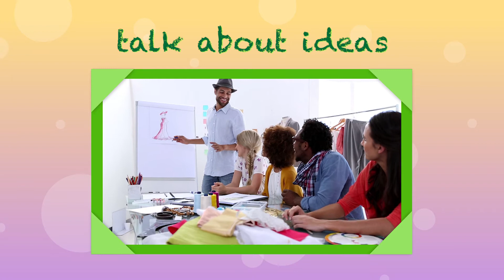Give Me Five! Level 1 Unit 5 Channel 21